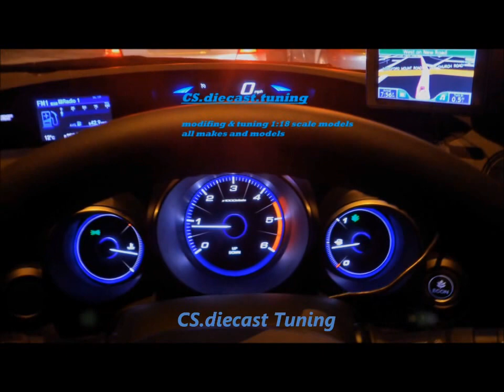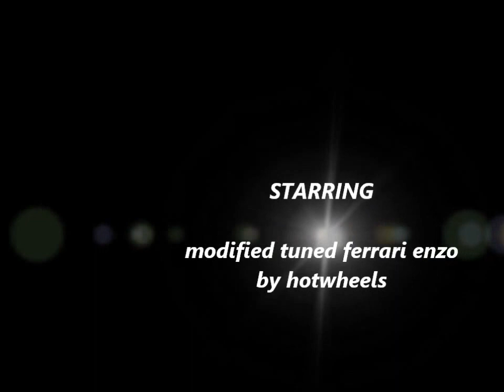Custom Ferrari Enzo 1:18 Hotwheels diecast model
tuned enzo ferrari changed wheels for larger multi spoked rims on falken low profile tyre ,fitted larger vented discs alround, callipers painted red ,metal ferrari decals added + nornal decals.interior re-trimmed with red floor and lower dash board, more detail added to swiches

Modifying and tuning 1:18 scale diecast models from autoart to minicamps ,kyosho to Hotwheels .modification from resprays to fitting real aluminium rims with low profile tyres .

THE BUILD IS JUST THE BEGINNING
twitter. CS.dicast tuning